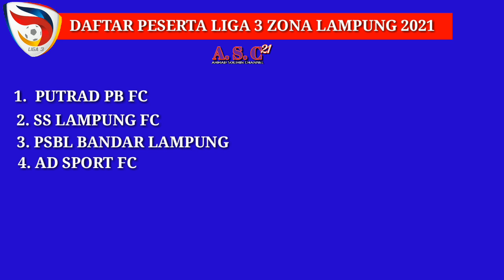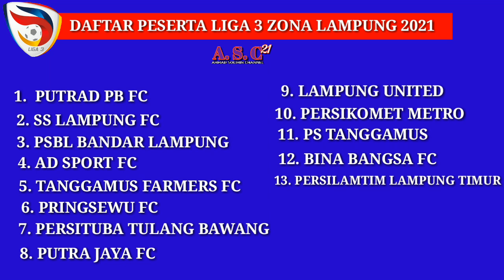Daftar peserta liga 3 zona Lampung 2021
Asprov @pssi_lampung resmi merilis daftar klub peserta kompetisi LIGA 3 zona Lampung tahun 2021.

01. Putrad PB FC

02. SS Lampung FC

03. PSBL Bandar Lampung

04. AD Sport FC

05. Tanggamus Farmers FC

06. Pringsewu FC

07. Persituba Tulang Bawang

08. Putra Jaya FC

09. Lampung United

10. Persikomet Metro

11. PS Tanggamus

12. Bina Bangsa FC

13. Persilamtim Lampung Timur

14. Putra Way Kanan FC

15. Spektra Trisula FC

16. Harnas 31 Group FC

Ke-16 klub ini akan terbagi ke dalam dua wilayah, masing-masing wilayah berisi 8 klub di Babak penyisihan grup.

Penyisihan grup akan menggunakan dua stadion pertandingan dengan sistem home away.

Sementara jadwal kick-off di rencanakan awal September 2021 mendatang.

liga 3 jawa barat
liga 3 maluku
liga 3 indonesia
liga 3 jateng
liga 3 jatim
liga 3 aceh
liga 3 aceh 2021
liga 3 asprov sulteng
liga 3 asprov jatim
liga 3 asprov dki jakarta
liga 3 bali
liga 3 banten 2021
liga 3 bali 2021
liga 3 banten
liga 3 bengkulu
liga 3 bangka belitung
liga 3 dki jakarta
liga 3 dki jakarta 2021
liga 3 diy
liga 3 diy 2021
liga 3 digelar
liga 3 dki 2021
liga 3 division
tim di liga 3
liga 3 gorontalo
liga 3 gorontalo 2021
liga 3 indonesia klasemen
liga 3 indonesia klasemen 2021
liga 3 jawa barat 2021
liga 3 jateng 2021
liga 3 jatim 2021
liga 3 kapan dimulai
liga 3 kaltim
liga 3 kalsel
liga 3 kalimantan utara
liga 3 kaltim 2021
liga 3 lampung
liga 3 lampung 2021
liga 3 logo
liga 3 logo png
liga 3 live
liga 3 live tv
liga 3 maluku utara
liga 3 maluku 2021
liga 3 maluku utara 2021
liga 3 musim 2021
liga 3 nasional
liga 3 nasional 2021
liga 3 ntb
liga 3 ntt 2021
liga 3 nusa tenggara barat
liga 3 on
liga 3 online live
liga 3 online facebook
liga 3 online transferticker
liga 3 papua
liga 3 pssi
liga 3 papua barat
liga 3 putaran nasional
liga 3 riau
liga 3 regional
liga 3 riau 2021
liga 3 regional jatim
liga 3 regional jawa tengah
liga 3 regional jatim 2021
liga 3 seri 2 jawa barat
liga 3 seri 2 jawa barat 2021
liga 3 sumut
liga 3 sumatera
liga 3 sumut 2021
liga 3 tim